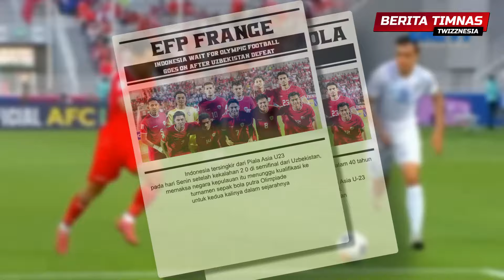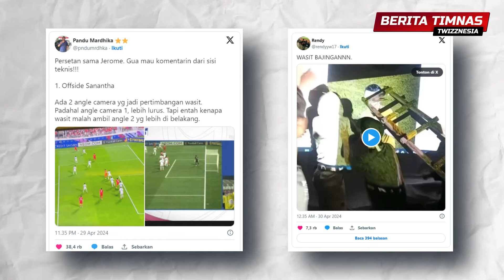Wasit SHEN YINHAO TRENDING DUNIA! Asa Olimpiade Masih TERBUKA🙏Timnas Indonesia U23 Banjir Bonus😍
00:00 Headlines
00:53 Media Qatar Sudah Tahu Nasib Timnas Indonesia
02:28 Media Asing Sorot Kekalahan Timnas U23
03:29 Wasit Shen Yinhao Viral di Medsos
04:34 Timnas Indonesia U23 Siap Banjir Bonus!
06:38 Timnas Indonesia U23 Masih Ada Asa Lolos ke Olimpiade
08:28 Kata-kata Shin Tae Yong Usai Indonesia Kalah
09:44 Please Subscribe Channel Twizznesia

Tulis dikolom komentar jika ada saran dan kritik untuk channel ini.